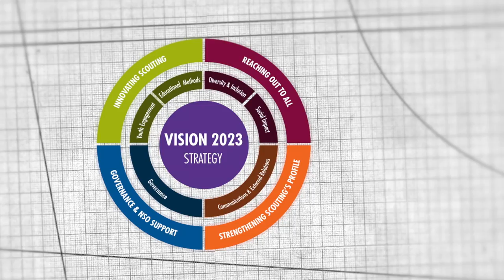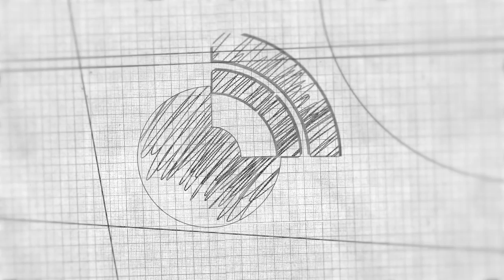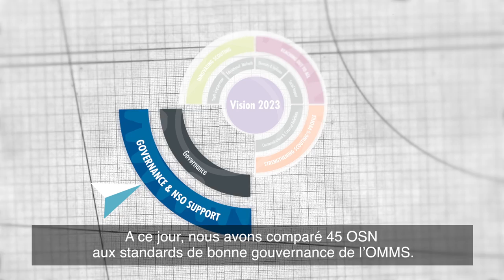RAPPORT D’ACTIVITÉ À MI-MANDAT - French Subtitles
RAPPORT D’ACTIVITÉ À MI-MANDAT

Examen des progrès réalisés à ce jour dans la mise en oeuvre de notre Plan Triennal 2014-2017

French Subtitles